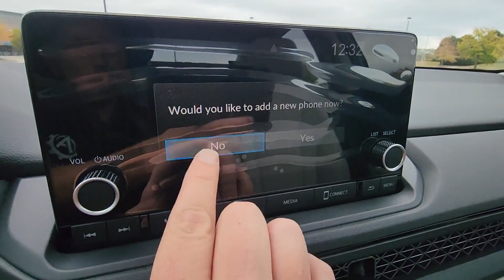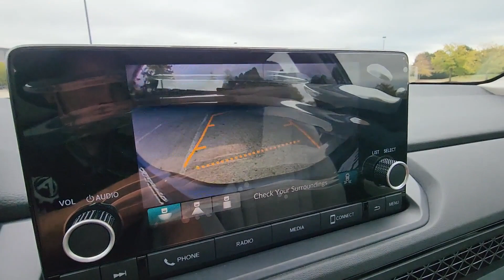2024 Honda Accord Sedan EX Dublin, Worthington, Amlin, Kileville, Powell